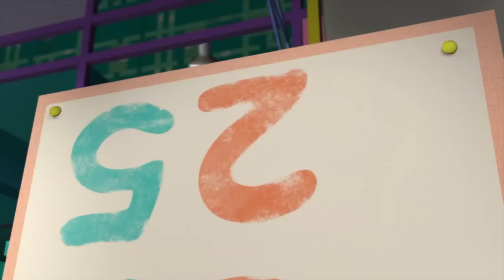Numberjacks Episode Compilation | Part Four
The Numberjacks Audio Stories are now available to be streamed on Spotify, Apple Music & More!